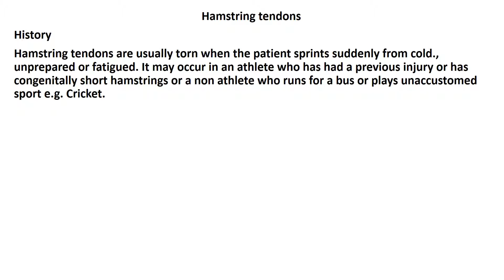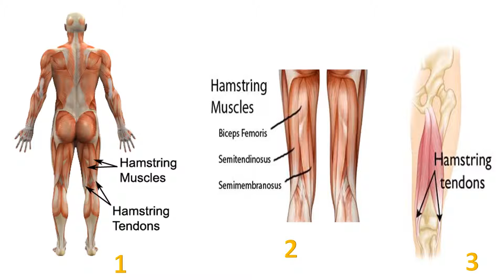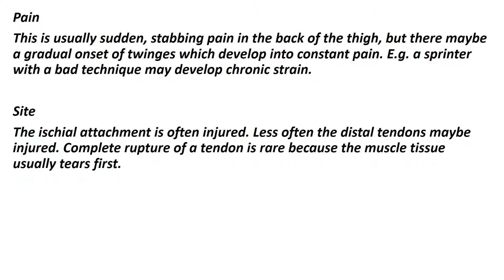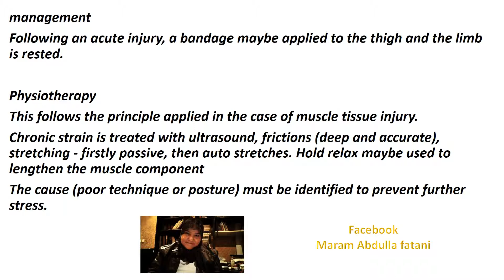Hamstring tendons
عضلات خلف الفخذ اصابتها و علاجها علاج طبيعي و اعراضها ..
عربي و انجليش

hamastrings muscles the clinical features and physiotherapy treatment arabic and english